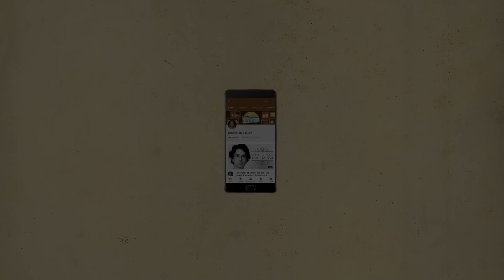Mazhar Khan: Unsuccessful Marriage With Zeenat Aman | Tabassum Talkies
Mazhar Khan got a stellar break in Bollywood having acted in the iconic film Shaan but this didn't translate to much success and he kept struggling to find the fame he so badly desired all his life!